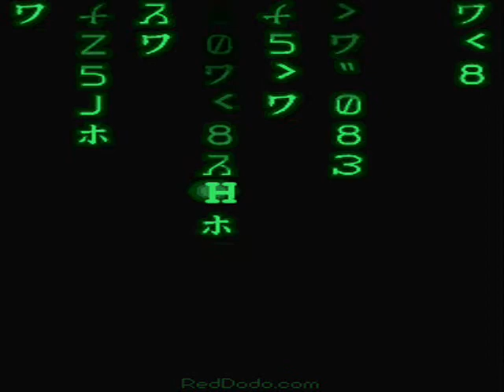Leah Lagrosas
miss independent